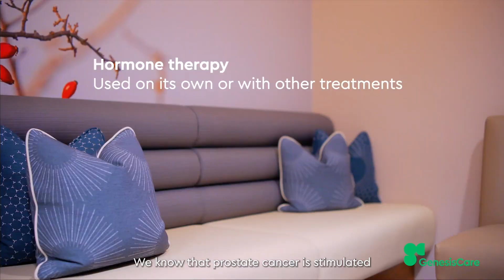Hormone therapy for Prostate Cancer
About hormone therapy for prostate cancer